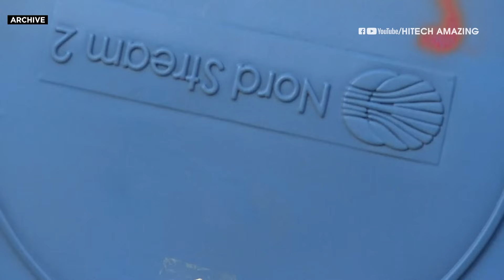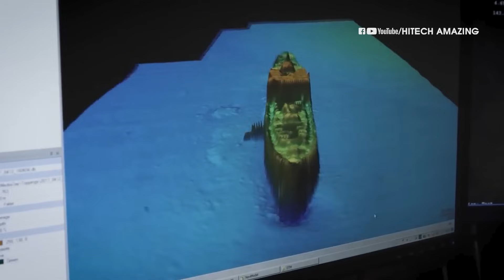Đường ống NORD STREAM 2 được xây dựng như thế nào? Cách người ta xây dựng đường ống dưới đáy biển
Kể từ năm 2011, tập đoàn năng lượng Gazprom của Nga và một nhóm các nhà đầu tư lớn đã hợp tác xây dựng một trong những đường ống dẫn khí đốt ngoài khơi dài nhất và có công suất cao nhất trên thế giới. Nord Stream 2 là một cặp đường ống dẫn khí đốt tự nhiên có đường kính lớn chạy dọc đáy Biển Baltic từ bờ biển Nga gần St Petersburg đến bờ biển phía bắc nước Đức gần Greifswald.
Việc lập kế hoạch, thiết kế và xây dựng Nord Stream 2 đã vướng vào tranh cãi chính trị không chỉ vì những lo ngại liên quan đến khí hậu đối với cơ sở hạ tầng nhiên liệu hóa thạch mới mà còn vì lo ngại rằng đường ống này có thể được Nga sử dụng làm vũ khí địa chính trị để chống lại các nước châu Âu khác. Tuy nhiên, việc xây dựng đã bắt đầu vào năm 2016 và hoàn thành 5 năm sau đó, vào cuối năm 2021.
Bỏ qua những tranh cãi về chính trị thì Nord Stream 2 là một thành tựu đáng kinh ngạc về kỹ thuật, hậu cần và xây dựng hàng hải.
Trong video hôm nay, chúng ta hãy cùng nhau đi tìm hiểu cách người ra xây dựng đường ống này các bạn nhé!